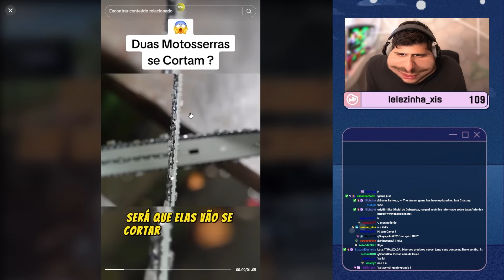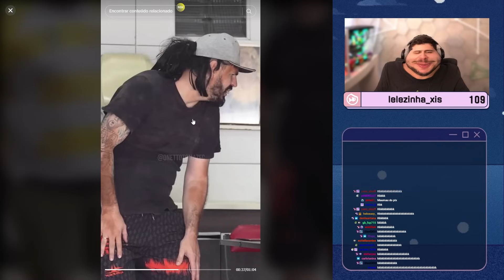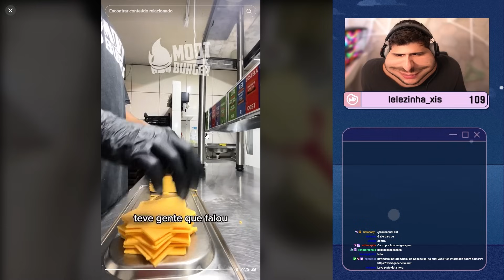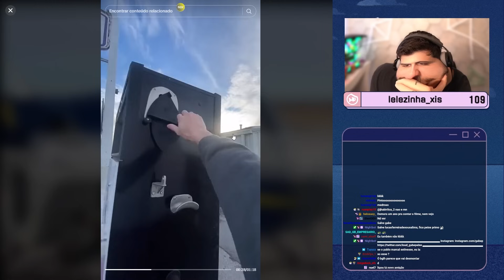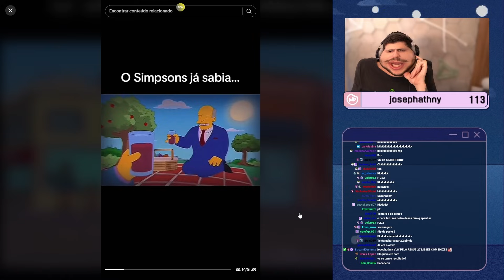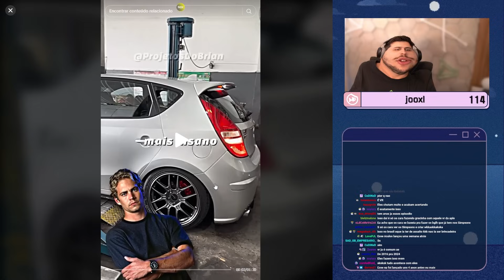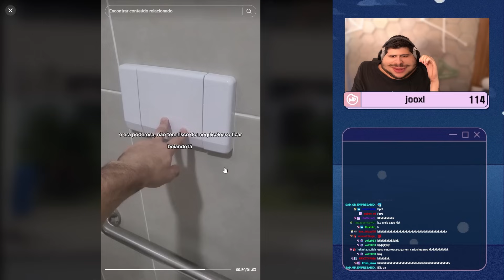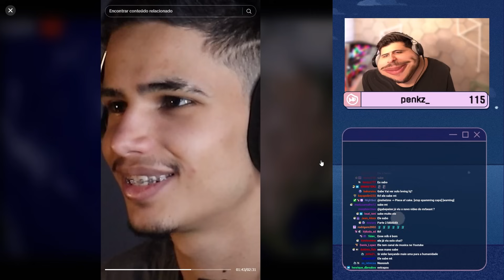GABEPEIXE FAZ REACT DA SUA FOR YOU DO TIK TOK 😂😂😂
Gabe faz react da sua for you tik tok